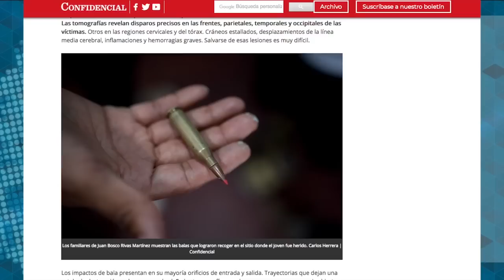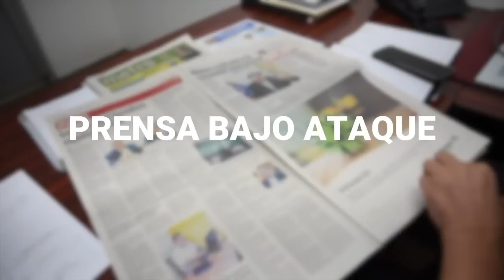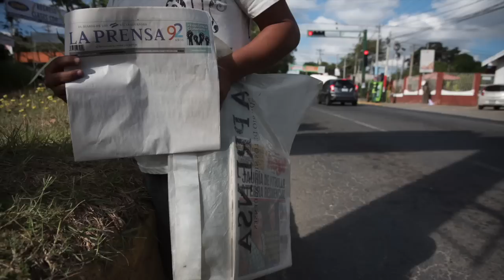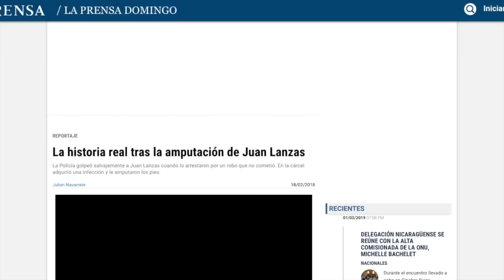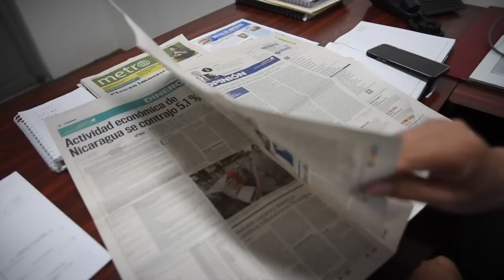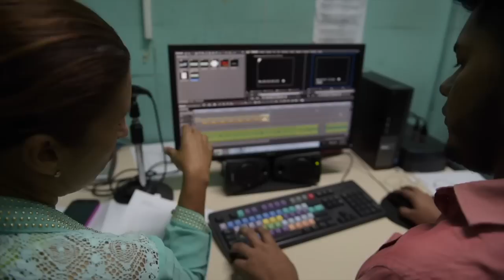La resistencia del Periodismo independiente en Nicaragua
Un reportaje especial sobre la resistencia del periodismo independiente en Nicaragua que opera bajo asedio y represión de la dictaduara